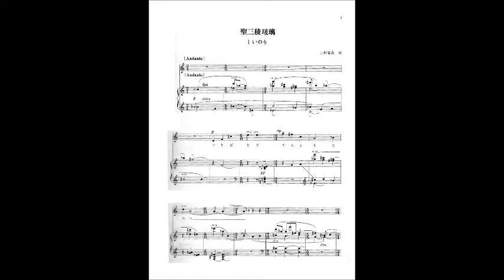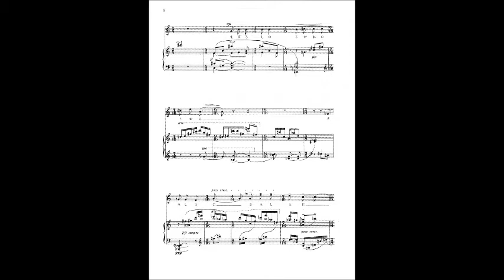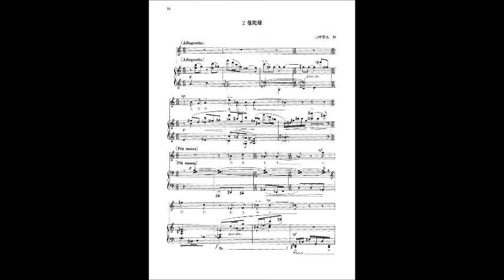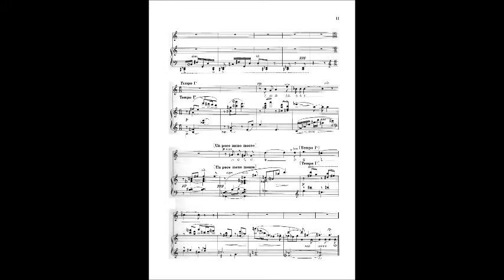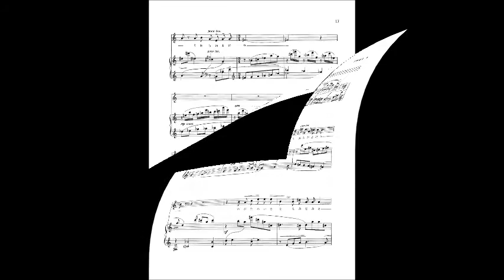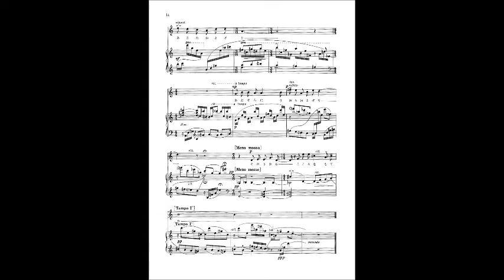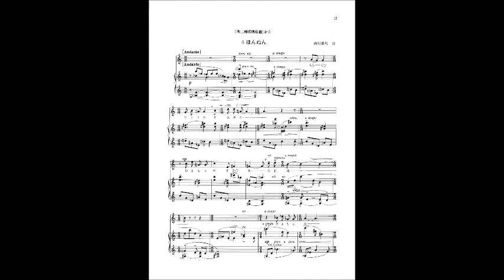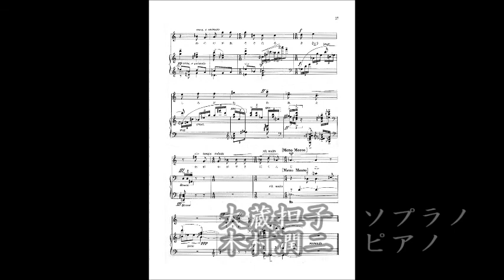ソプラノとピアノのための組曲 聖三稜玻璃（三善晃）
山村墓鳥　詩、三善晃　曲
大蔵担子　歌、木村潤二　ピアノ
00:02　1.いのり
01:51　2.曼荼羅
03:27　3.青空に
05:45　4.ほんねん
音源が一切なかったのでアップしてみました
レコードと休眠していたプレーヤーで録音したので音質はご容赦ください